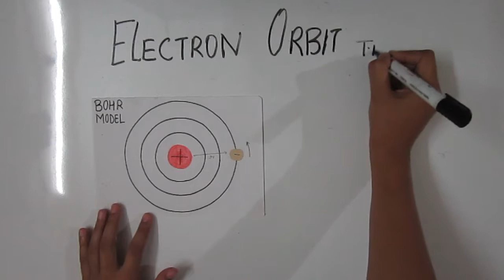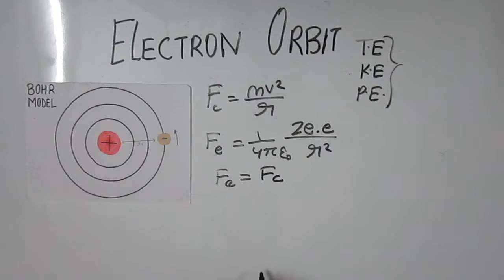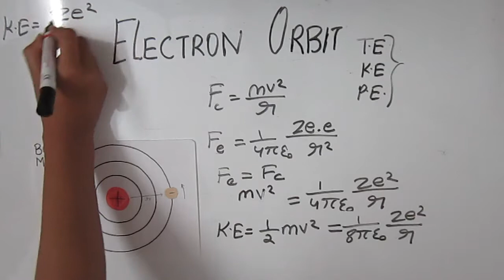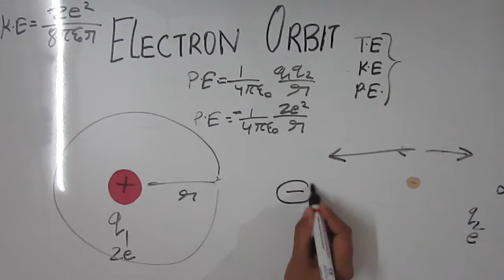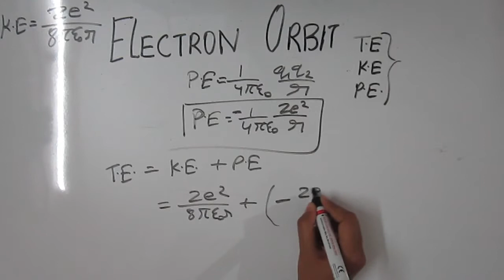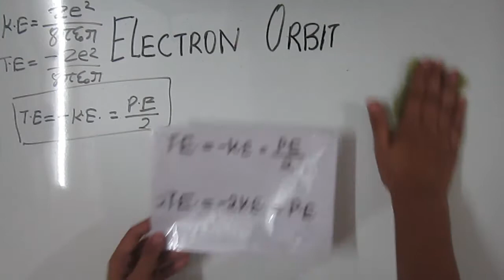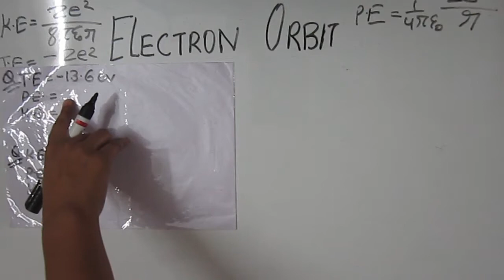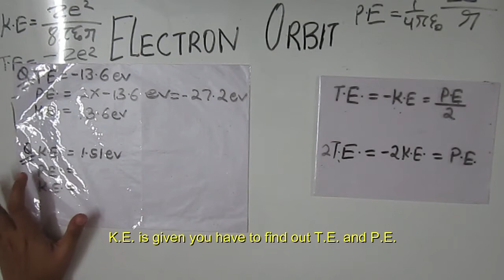Relation between T.E. K.E.and P.E. of electron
Explained T.E.,K.E. and P.E. of electron and relation between them